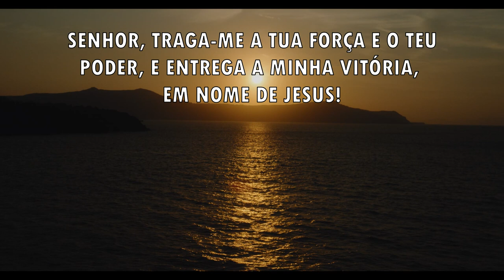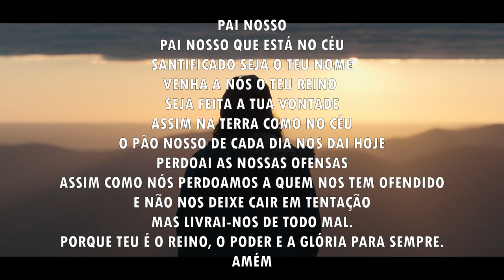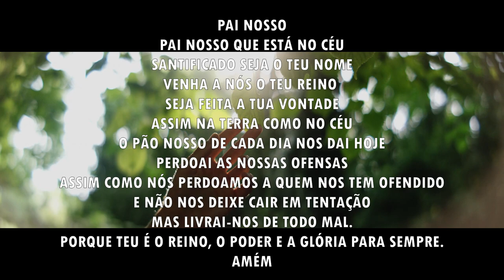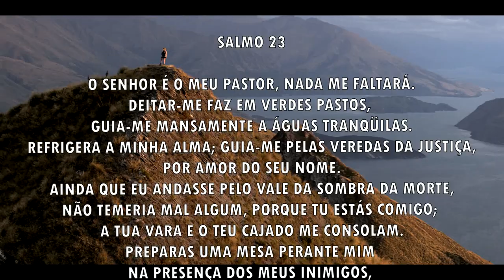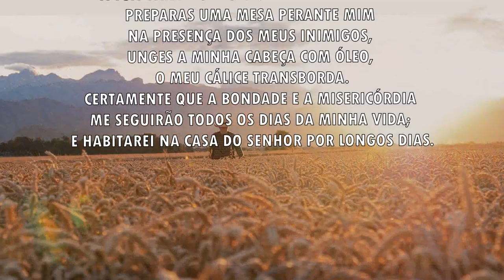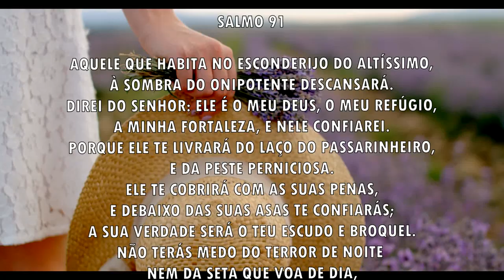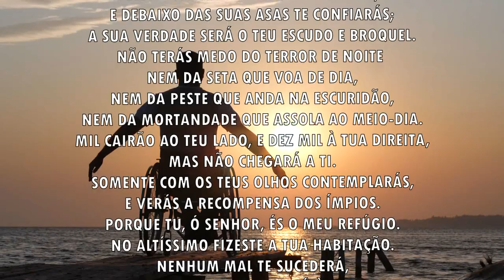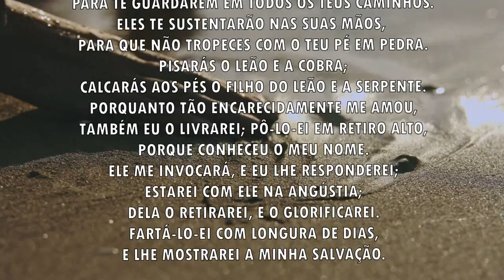Oração da manhã - O Senhor vai te trazer a tua força - 18/09/2021